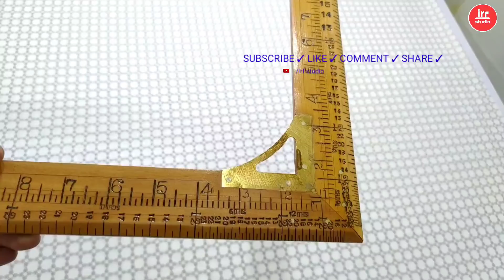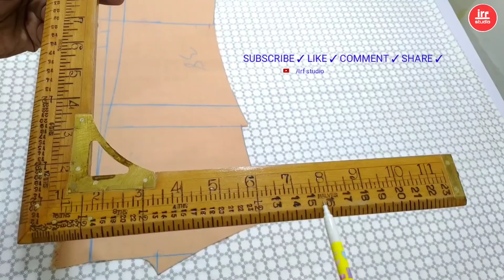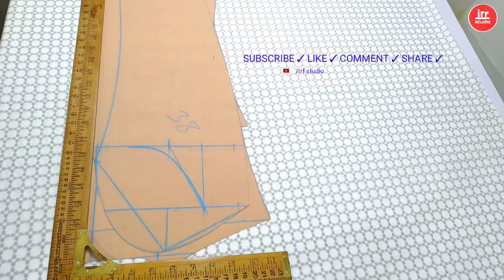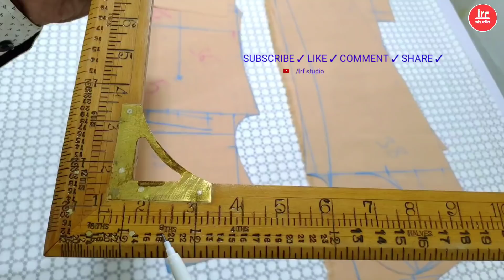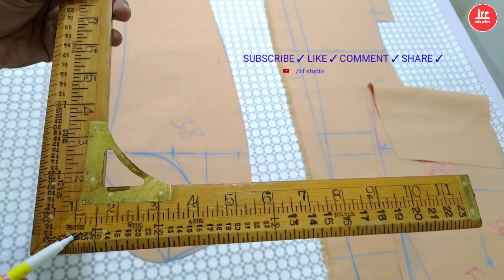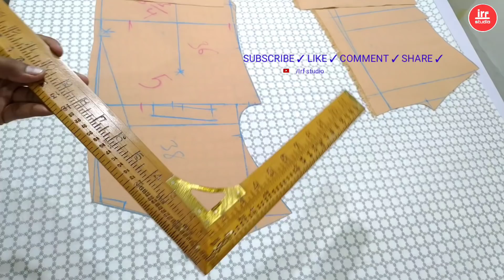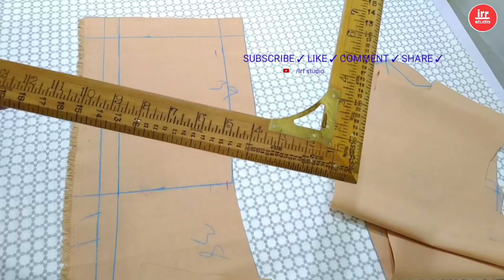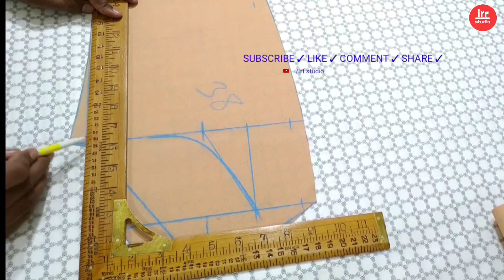L Square Theory | A To Z Scale Formula | Scale Theory Coat Cutting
L Scale Theory | A To Z Scale Formula | Scale Theory Coat Cutting                                                                       About video
Hello dosto aaj ke is video me Mai aap ko bataunga ki L scale theory coat Cutting kaise karte hai ummid hai video aap logo Ko Zaroor pasand aaegi thank you so much